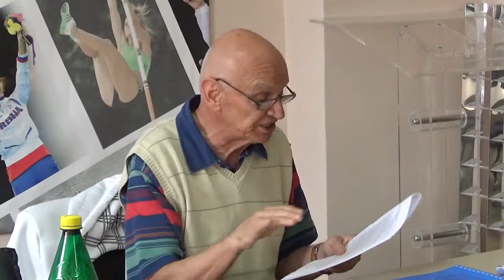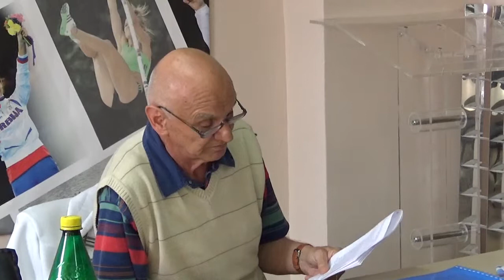Najnovije informacije iz Galaktičke Federacije - Slavomir Caka Popović 7. deo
Tema: Najnovije informacije iz Galaktičke Federacije i njena uloga u planetarnim kretanjima
Predavač: Slavomir Caka Popović
Lokacija: Novi Sad, Masarikova 25 (Sportski savez Vojvodine)
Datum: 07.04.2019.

Društvo prijatelja POVRATAK IZVORU organizuje seriju edukativnih skupova sa tematikom "SUSRET NAUKE I DUHOVNOSTI".
Druženja usmerena ka unifikaciji znanja naučnih i duhovnih pravaca u cilju SPOZNAJE SVEUKUPNOSTI

Svake prve nedelje u mesecu se predavanja održavaju na istoj lokaciji, biće nam drago da nam se pridružite i lično saznate mnoge odgovore na vaša, do sad, neobjašnjena pitanja.